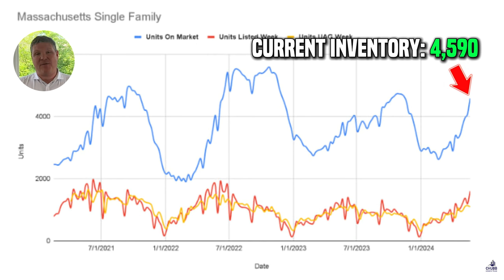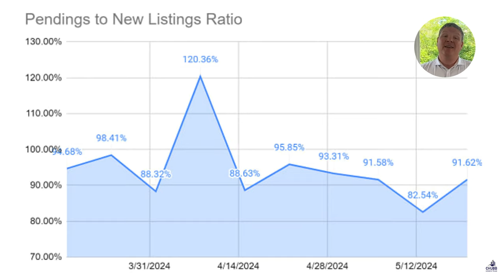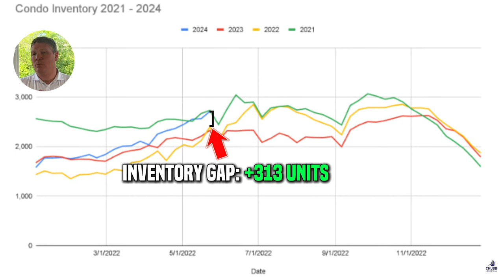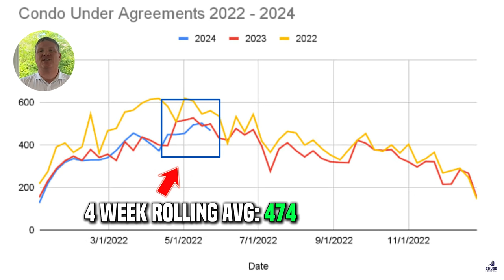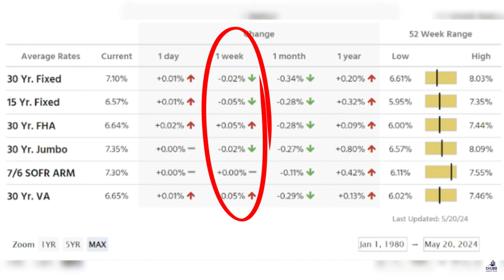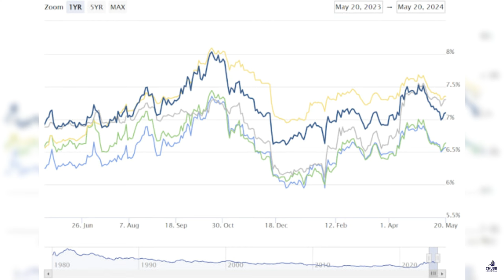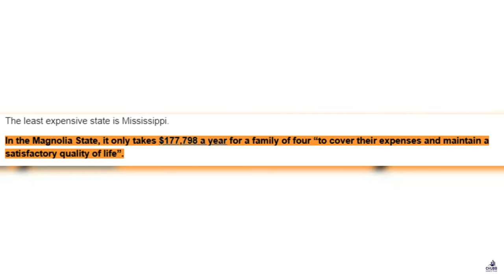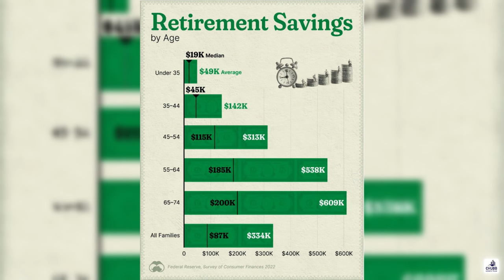Massachusetts Real Estate Market Update - 5.20.2024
It's a good time to be a buyer... Okay, maybe it's just better time to buy. The Massachusetts Real Estate Market update had a surge of inventory. Inventory levels are a lot higher then last year while under agreements are on par.

Are there going to be some GREAT opportunities coming in a couple months?

✅ Interest rates are flat this week!
✅ Make 301k a year to live comfortably in Massachusetts?